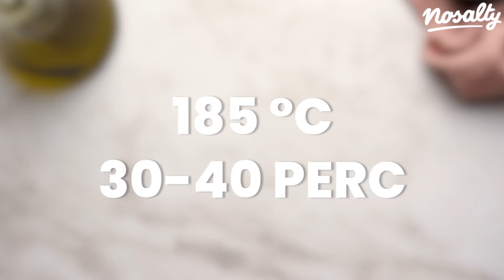Gyors töltelék húsok mellé recept | Nosalty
Az egyik legegyszerűbb köretféle a töltelék, ami a magyar és az amerikai konyhában egyaránt nagy népszerűségnek örvend. Mint arra az elnevezés is utal, hagyományosan a húsok belsejébe került ez a hagymás-kenyeres-tojásos keverék, de az egyszerűség miatt, és hogy nagyobb mennyiségben is elkészíthető legyen, gyakran külön edényben sütjük inkább. Mi most egy nagyon egyszerű verziót mutatunk nektek, de tetszés szerint variálható a recept, mehet bele bármilyen otthoni maradék, legyen az sonka vagy főtt tojás.